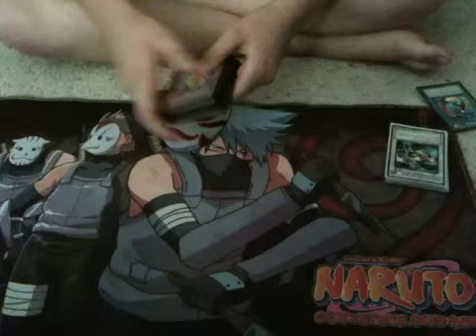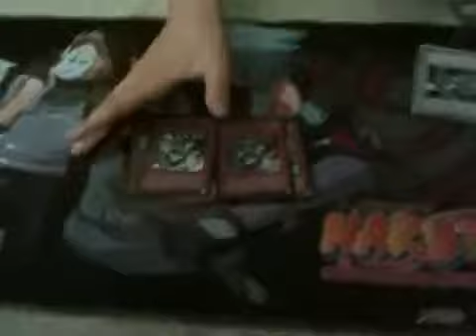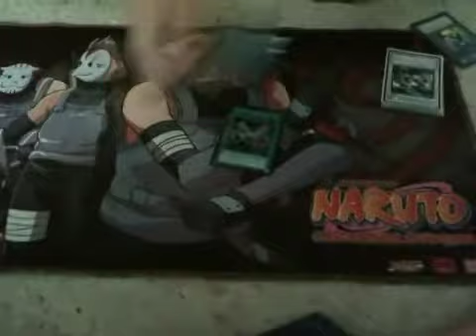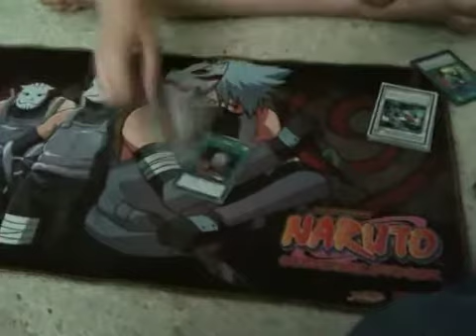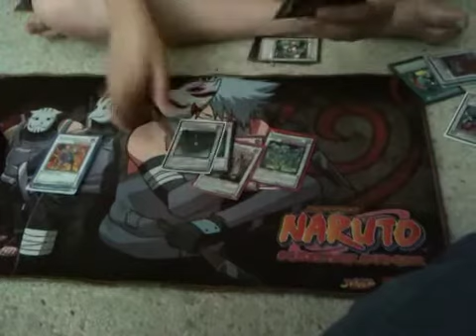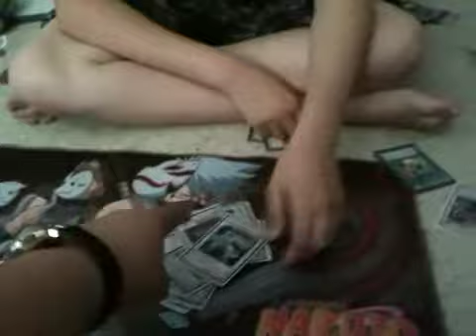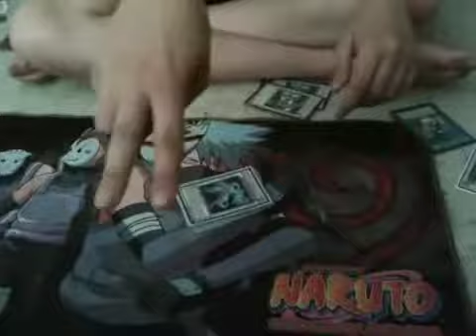Frog monarch update 2011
Hit me up for any cards with higher raritys